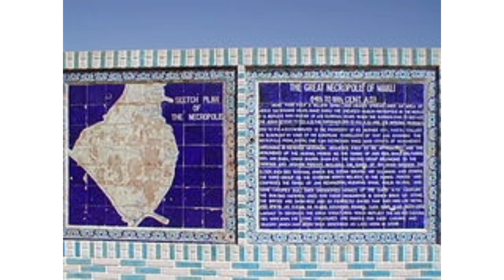Makli Qabrustan Thatta Thatta | Historian cemetery of thatta| Largest cemetry of asia